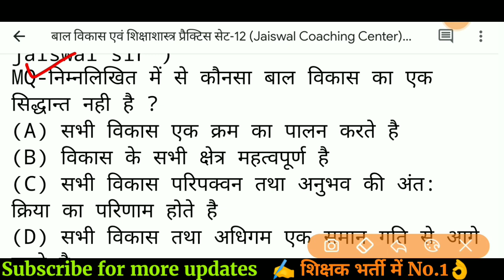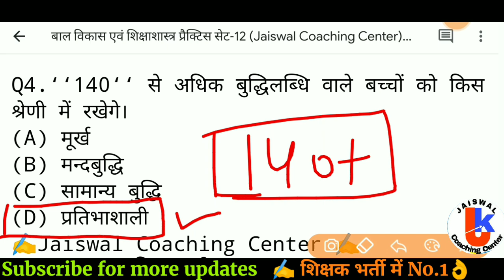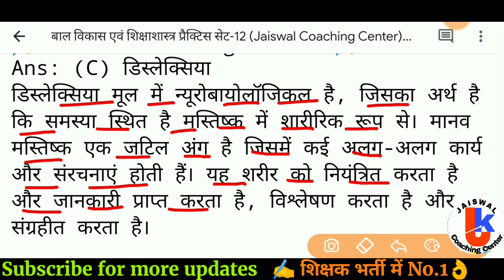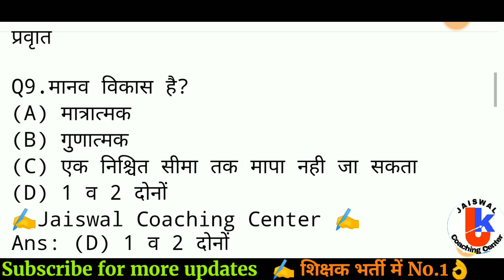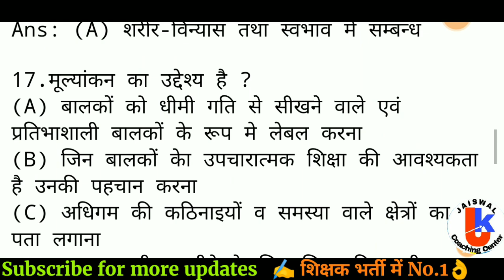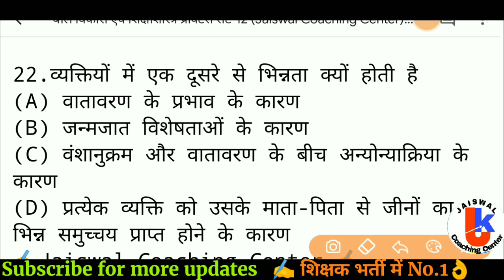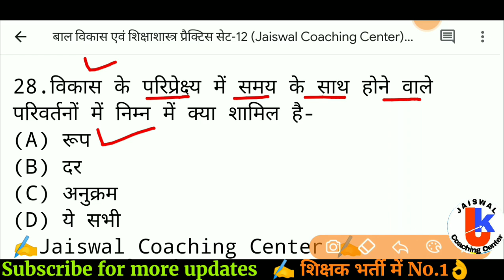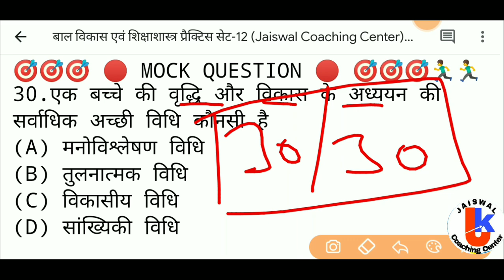बाल विकास | class-12 | प्राथमिक शिक्षक वर्ग-3 | MPTET,UPTET,REET,CTET,VARG 3,HTET,CGTET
बाल विकास | class-12 | प्राथमिक शिक्षक वर्ग-3 | MPTET UPTET REET CTET  HTET DSSSB CGTET VARG 3 SAMVIDA SHIKSHAK

varg 3 bal vikas pedagogy
varg 3 bal vikas old paper
varg 3 bal vikas ke question
varg 3 bal vikas class 1
samvida varg 3 practice set
samvida varg 3 online classes
samvida shikshak
sanskrit pedagogy for uptet
varg 3 sanskrit pedagogy
pedagogy